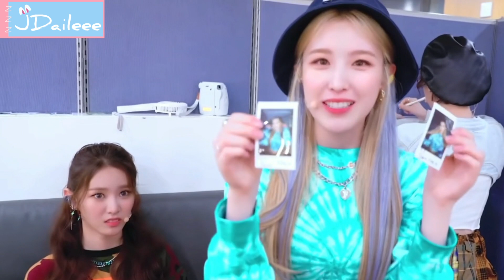Jellyday moments (Monday & Jaehee)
Credits to all the original owners of the videos.
All are not mine. I only did the editing.